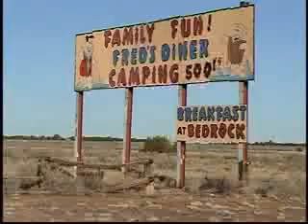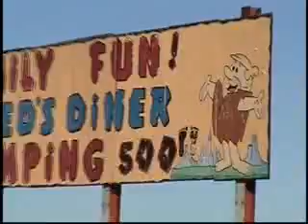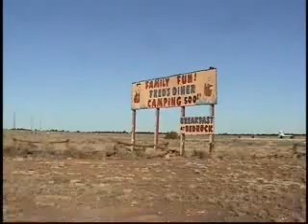Arizona roadside architecture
Williams, Arizona Flintstone theme place near the Grand Canyon.